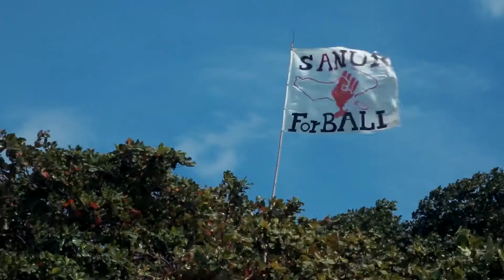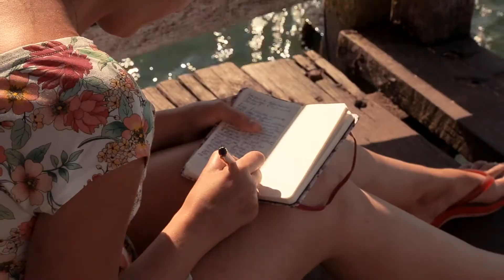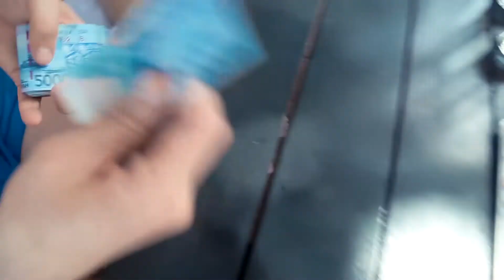Путешествие на Бали. Тренинг "Матрица-Перерождение"